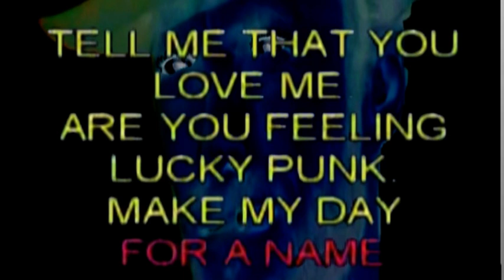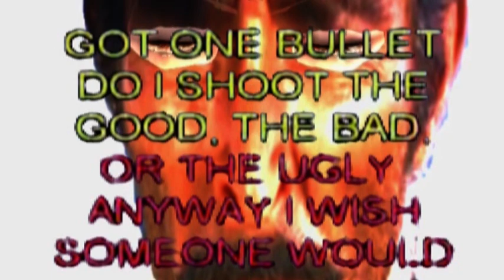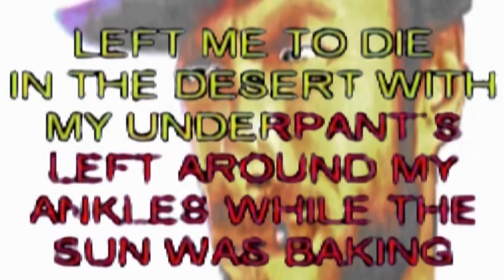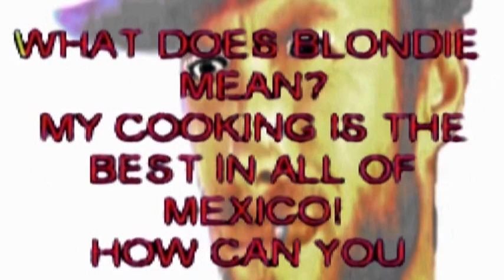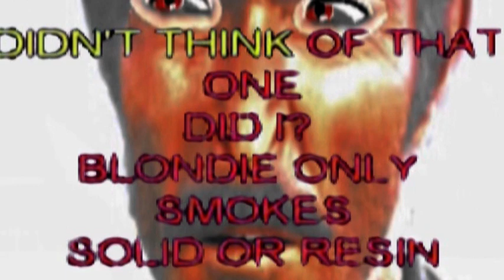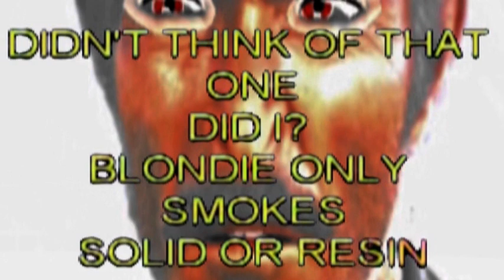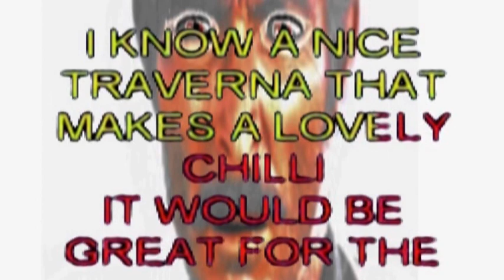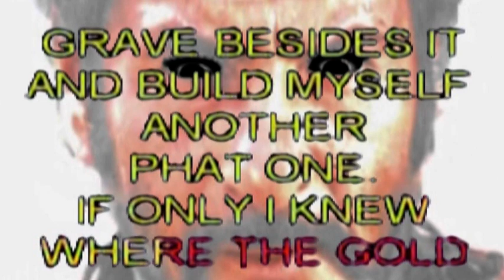A KARAOKE PLAY THE GOOD THE BAD AND THE UGLY FATHER ASH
THIS IS THE VERY FIRST EVER KARAOKE PLAY, INVENTED BY FATHER ASH, ALL COPYRIGHTS RESERVED TO GARRY ASH-FATHER ASH-TRIX-RICKY G-D MILES.ROBERT HANSEL...2005 YOUTUBE RELEASE 2012...